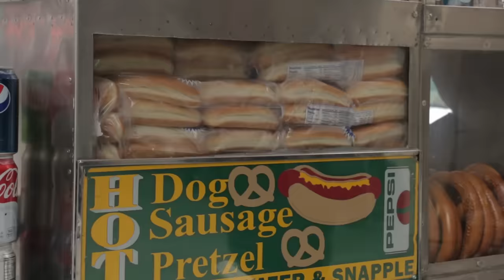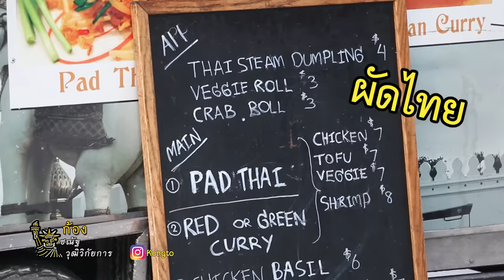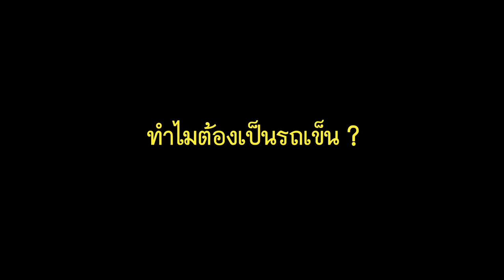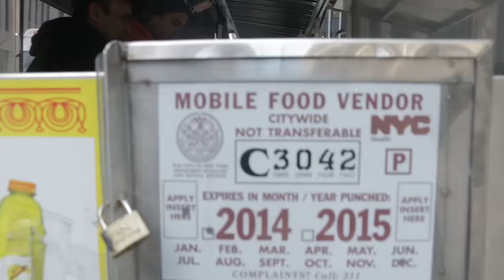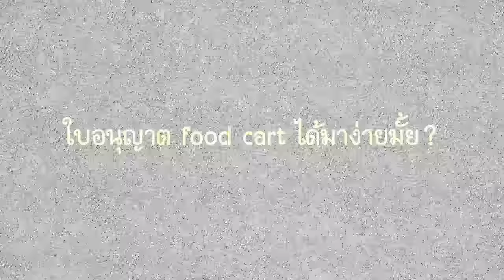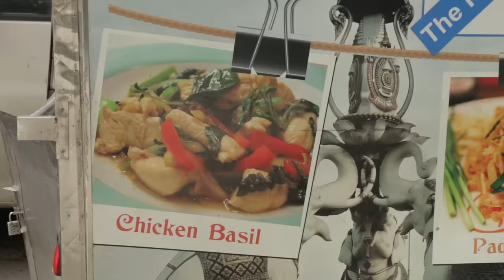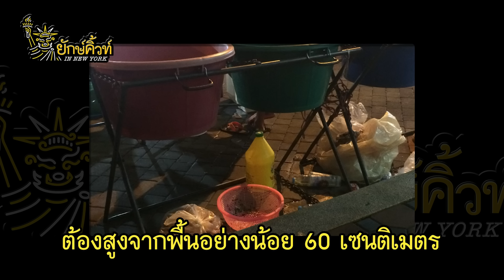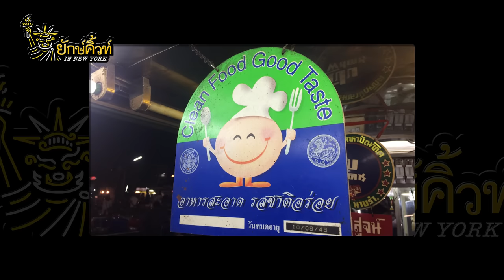รถขายผัดไทยคันแรกในนิวยอร์ก l Street Food EP.2/3 : Yakcute ยักษ์คิ้วท์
เปิดอาชีพคนไทยในต่างประเทศ กับ tuk tuk boy รถเข็นขายผัดไทย คันแรก ในนิวยอร์ก สหรัฐอเมริกา
ขายผัดไทยรถเข็นข้างทางในเมืองยักษ์ ต่างจากขายในบ้านเรายังไงบ้าง
เรื่องนี้น่าสนใจมาก
ทั้งเรื่องระเบียบ วินัย ความสะอาด รสชาติ แตกต่างจากบ้านเราขนาดไหน ไปดูกัน

*รายการนี้ถ่ายทำปี 2014